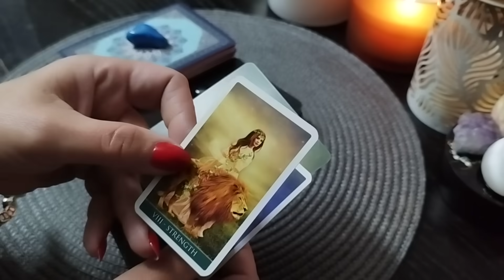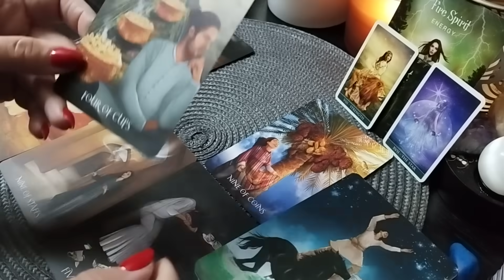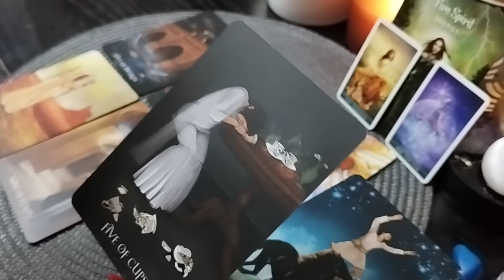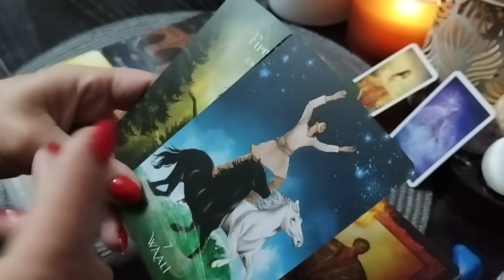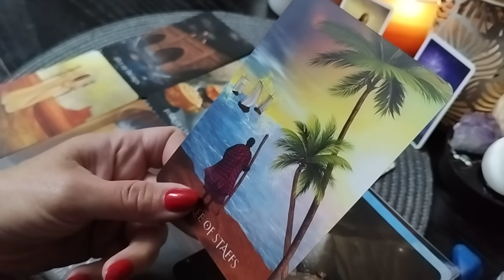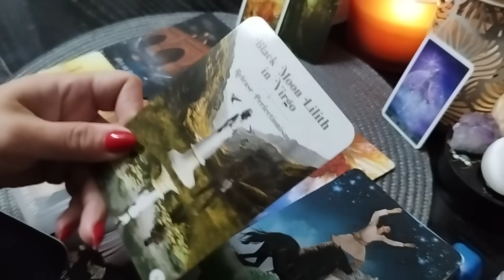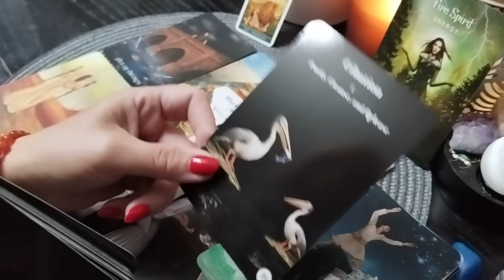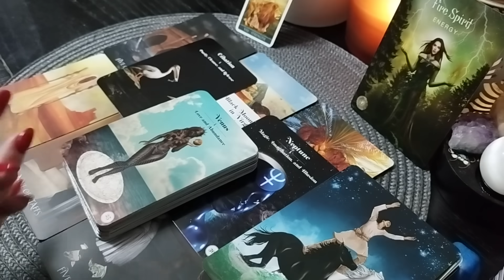17 NOIEMBRIE🪄ENERGIA ZILEI: SPIRITUL FOCULUI!🔥